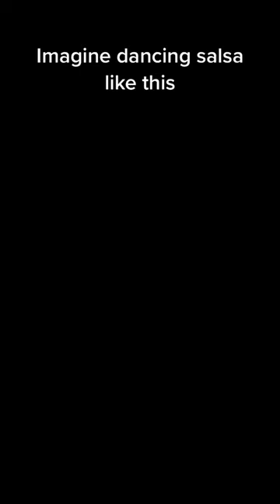Impressive salsa dancing!! 😮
Can you dance like this?